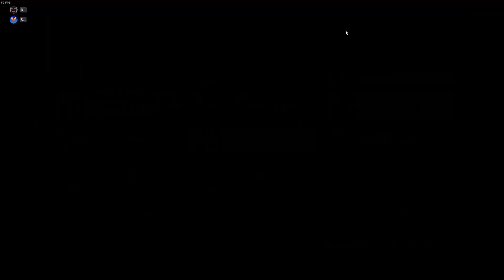🔪МОЙ ДРУГ ДВАЖДЫ УБИЛ МЕНЯ!! | Among Us +Viacheslav2011